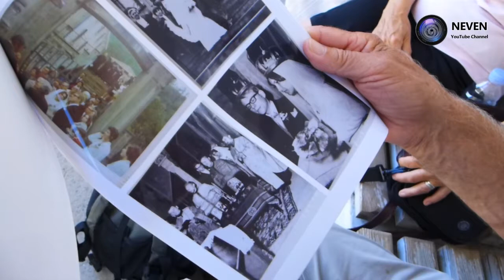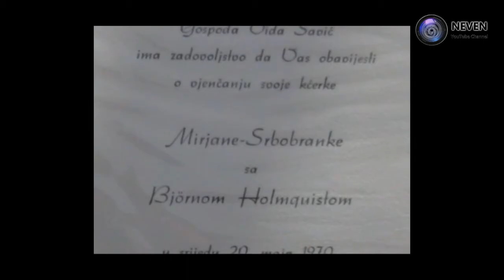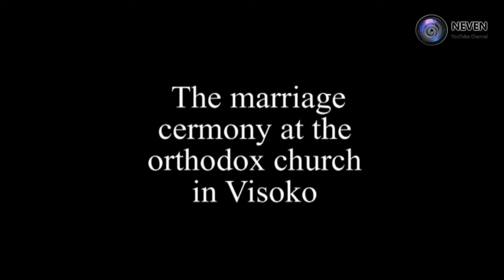Priča o vječnoj ljubavi i nesvakidašnjem vjenčanju u Visokom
Mnogo puta do sada je rečeno kako život sam piše svoju sudbinu i kako nikada sa sigurnošću ne možete znati kuda će vas odvesti. Tako ni Šveđanin Björn Holmquist 1970. godine nije mogao ni zamisliti da će mu Visoko ostati jedno od najbitnijih mjesta u njegovom životu, a Hram sv. Prokopija svetinja u kojoj je rekao sudbonosno DA svojoj izabranici, Mirjani Savić.

Björn i Mirjana su se upoznali na Jahorini početkom 1970. godine, u vrijeme kad je on bio mladi inženjer saobraćaja angažovan na projektu u Sarajevu. Mirjana je bila inženjer šumarstva. Već nakon nekoliko dana, Björn je odlučio da zaprosi, kako je rekao, djevojku nevjerovatne snage i duha. Projekat na kojem je radio se bližio kraju, a on jednostavno nije htio kući bez Mirjane. Vjenčali su se u maju iste godine, u Hramu sv. Prokopija u Visokom, upravo u Mirjaninom rodnom gradu. Iako je Mirjana Savić sa svojom majkom Vidosavom veći dio svog života živjela u Sarajevu, u Visokom je obavljeno vjenčanje jer je veliki broj rođaka živio tu.

Nakon vjenčanja otišli su u Švedsku, dobili troje djece i izgradili dom. Mirjana je već nakon tri mjeseca boravka u Švedskoj naučila jezik, te ubrzo upisala učiteljsku školu jer je željela predavati maternji jezik djeci sa područja tadašnje Jugoslavije. Majka troje djece, uz muža i ostale obaveze, svaki dan je provodila po tri sata u vozu putujući na predavanja da bi u roku završila učiteljsku školu. Voljela je planinarenje, sport, muziku, knjige. Živjeli su sretno sve do 2002. godine, kada je Mirjana preminula od karcinoma.

Björn je 2018. godine, 48 godina nakon vjenčanja, ponovo došao u Visoko i obišao mjesto koje je zauvijek promijenilo njegov život. Nije krio svoje emocije.

"Vjenčao sam se u ovoj crkvi sa Mirjanom Savić, koja je inače rođena u Visokom. Upoznali smo se u Sarajevu, gdje sam radio kao konsultant na izgradnji puteva, odnosno ako ćemo tačnije, upoznali smo se na skijanju na Jahorini u februaru 1970. godine. Već u maju te godine vjenčali smo se u ovoj crkvi u Visokom. Poslije toga smo imali zajednički život u Švedskoj, dobili smo troje djece te šest unučadi. Moja supruga je iznenada preminula 2002. godine, ali sjećanje na nju i dalje živi i zaista sam sretan što sam ponovo u ovoj crkvi. Uostalom, nisam u njoj nikako bio još od našeg vjenčanja. Osjećanja su pomalo čudna. Pred očima su mi slike našeg vjenčanja, kompletne ceremonije, sveštenika, stvari koji do tada nisam znao, zbog čega sam bio pomalo zbunjen. Ali bilo je zaista lijepo, bilo je dosta naših prijatelja, rodbine iz Švedske koja je bila sa nama i zaista imam lijepo sjećanje na sve to", rekao je tada Šveđanin.